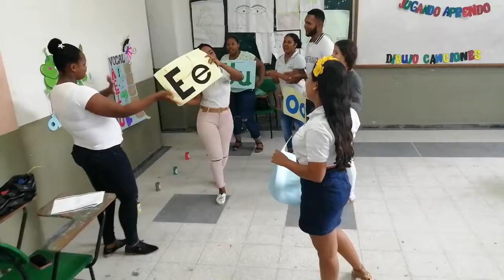Yulieth, yuliana, marcela